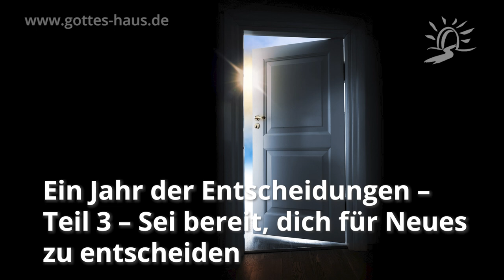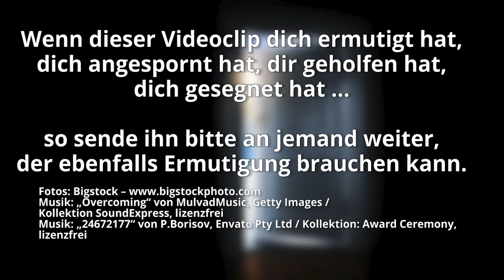Ein Jahr der Entscheidungen – Teil 3 – Sei bereit, dich für Neues zu entscheiden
Eines der ganz großen Themen der Bibel ist, dass Gott Neues schafft. Wie revolutionär diese Wahrheit ist, ist uns häufig gar nicht bewusst. Doch viele Menschen wollen eher in dem Alten, Bekannten bleiben, selbst wenn es bedrückend und negativ sein sollte, als mutig mit Gott in wirklich Neues zu gehen. Martin ist sich sicher, dass jetzt die Zeit ist, wo wir vor gewaltigen Veränderungen und Er-neu-erungen stehen. Ergreife Gottes Hand und gehe mit Ihm in Neues für dich!

Wir erwarten aber nach seiner Verheißung neue Himmel und eine neue Erde, in denen Gerechtigkeit wohnt.
2.Petrus 3,13